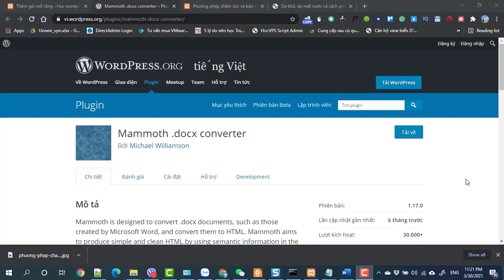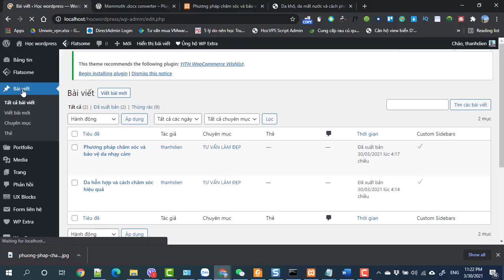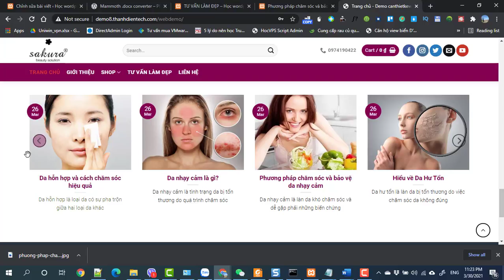Buổi 1 Bài 7 Đăng bài viết tin tức từ file word dễ dàng nhanh chóng